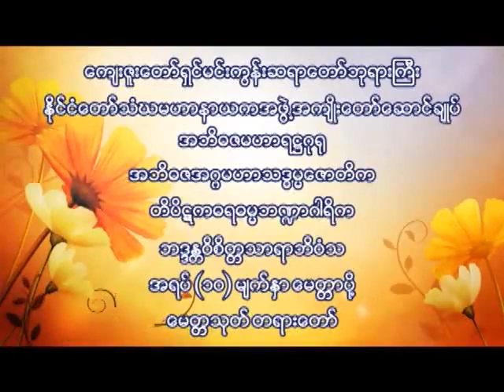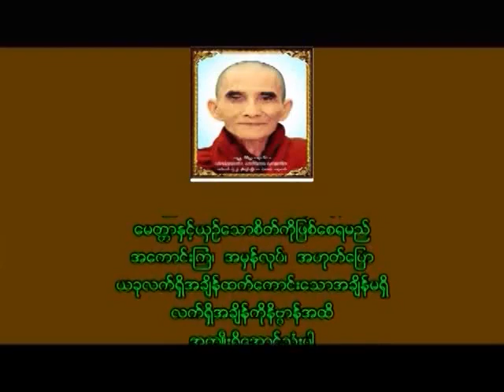မင်းကွန်းဆရာတော်ဟောကြားသော မေတ္တသုတ်တရားတော်နှင့် အရပ်ဆယ်မျက်နှာသို့မေတ္တာပို့နည်း. Mingun Sayadaw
တိပိဋကဓရ-ဓမ္မဘဏ္ဍာဂါရိက
မင်းကွန်းဆရာတော်ဘုရားကြီး